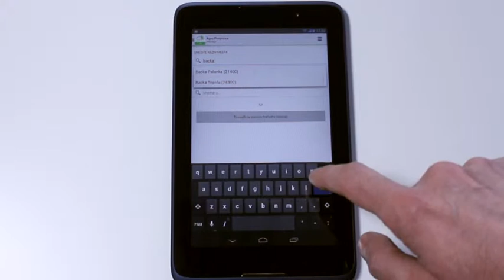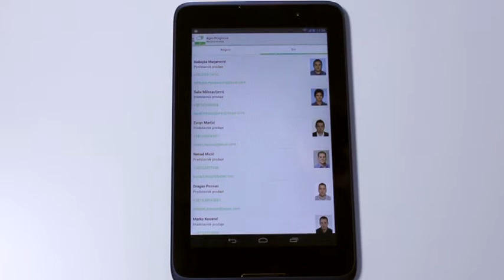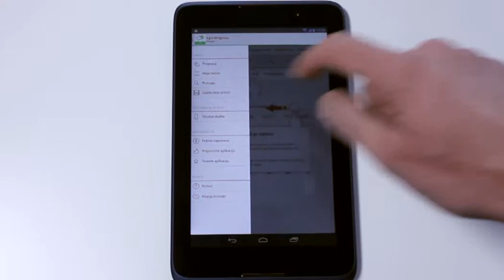Bayer Agro Prognoza - aplikacija za mobilne uređaje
Bayer Agro Prognoza je savršen alat za poljoprivrednike. Omogućava detaljan pregled vremena sa merenjima na svakih 6 sati, za željene lokacije.
Sa prvim pokretanjem aplikacije dobićete detaljno uputstvo za njeno korišćenje. Aplikacija se ažurira nekoliko puta dnevno i zahteva internet konekciju.
Bayer Agro Prognoza pruža direktan kontakt sa stručnom službom kompanije Bayer CropScience u Srbiji, koja će Vam pružiti savete za optimalnu zaštitu vaših useva i zasada.
Takođe, aplikacija omogućuje praćenje najnovijih YouTube video priloga sa aktuelnostima i preporukama u oblasti zaštite bilja.